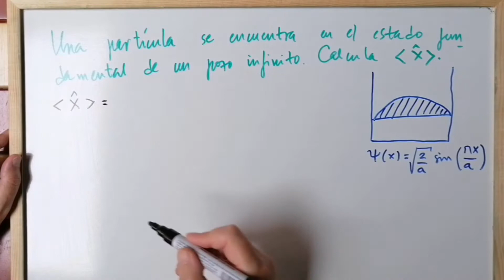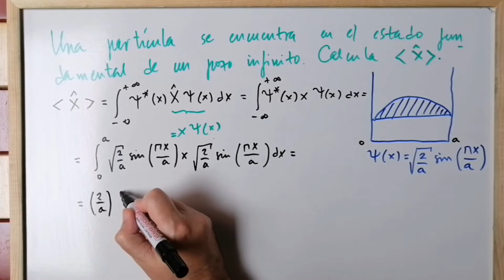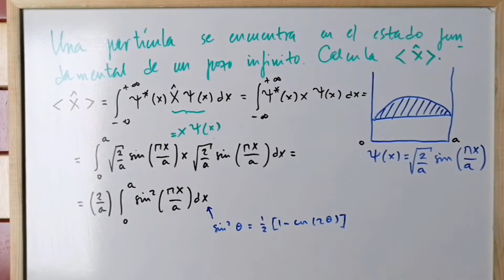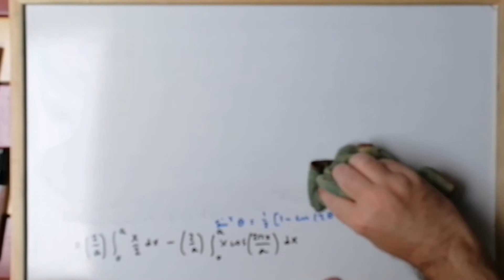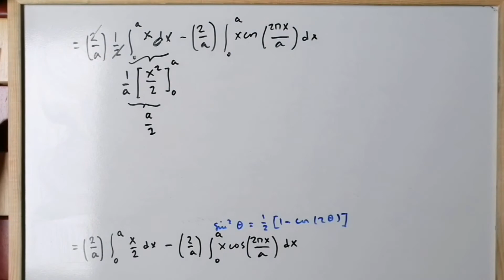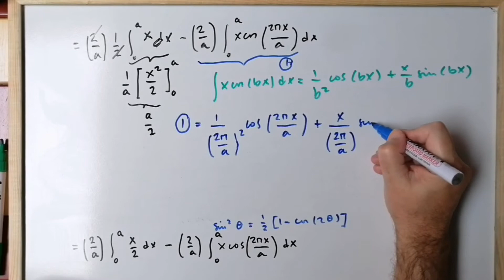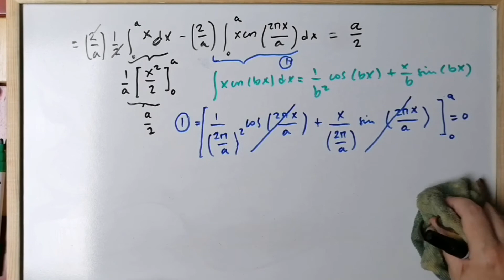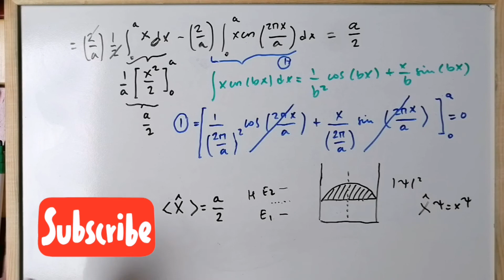¿Cómo obtener el VALOR ESPERADO CUÁNTICO del OPERADOR POSICIÓN? [EXPECTATION VALUE] -5.17 💡 ✅